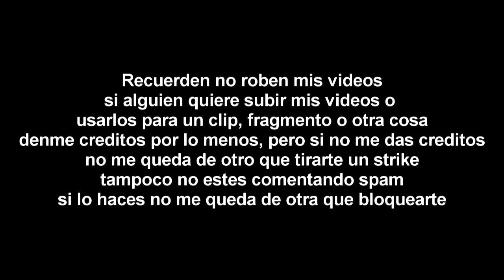[FALSO] Mario Kart Double Dash en Las Estrellas (Mexico, 2016, causado por error)